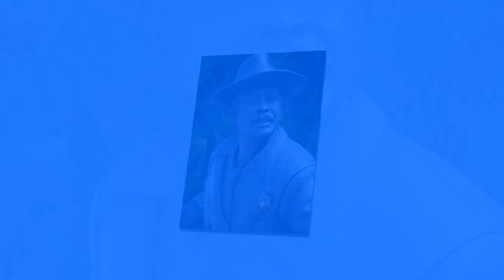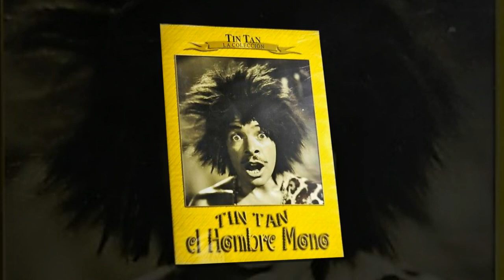La gloriosa vida y carrera de Tin Tan: Que grande el nombre El Pachuco de Oro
Este miércoles 29 de junio se cumplen 49 años del lamentable fallecimiento de Germán Valdés “Tin Tan”, quien en vida fue uno de los actores cómicos más reconocidos de toda la industria cinematográfica nacional y por ello, en esta ocasión y a manera de homenaje haremos un breve recorrido por su exitosa trayectoria artística, además, te mostraremos algunas fotografías en las que se muestra cómo es que luce actualmente la tumba del “Pachuco de Oro”.